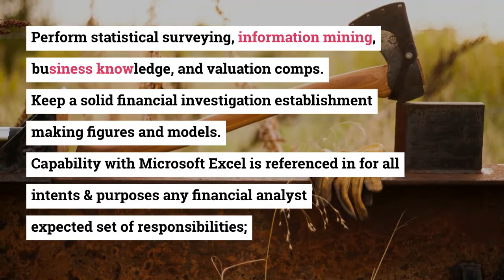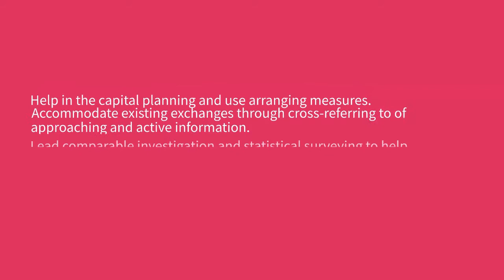Financial Analyst Job Description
Financial Analyst Job Description -The financial analyst position is basic for the financial arranging and investigation division of a business. They are liable for investigating financial articulations and foreseeing the future exhibition of the organization. This might incorporate estimating future incomes and uses, just as displaying capital construction and planning.